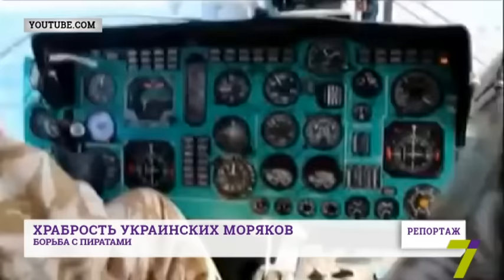Борьба с пиратами Храбрость украинских моряков